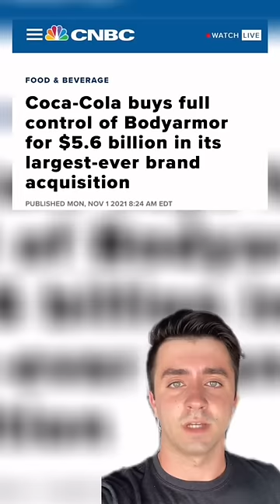Kobe Bryant’s $400 million investment 🤯